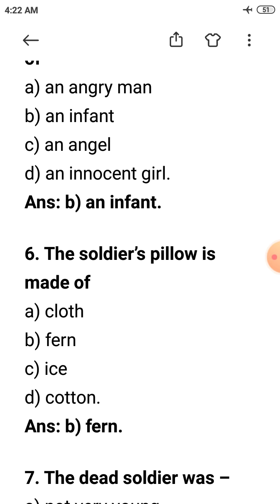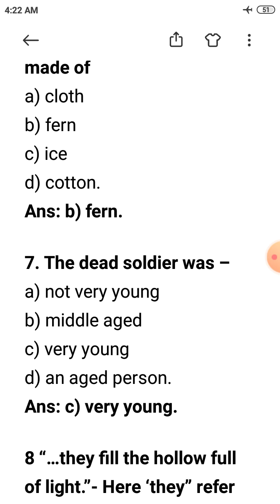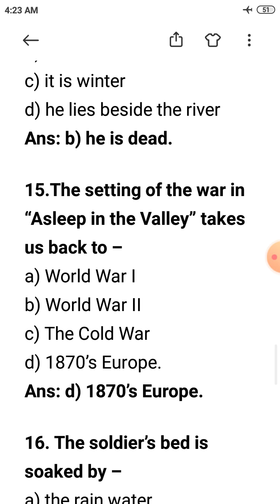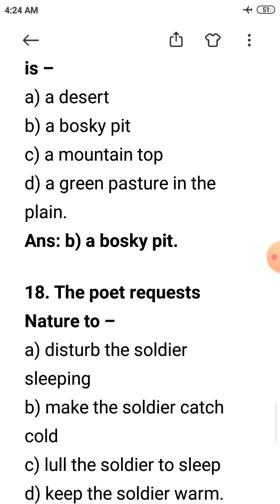Higher Secondary Madrasah / MCQ Suggestions / Asleep in the Valley / Test Exam @Students with AK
@Students with AK